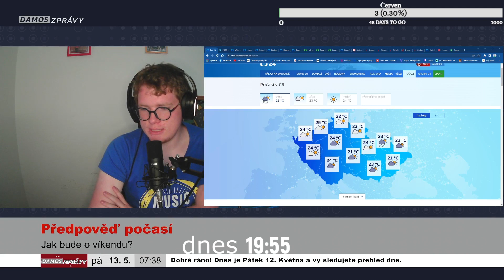Přehled dne - Upoutávka (17. 5. 2022)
Vaše shrnutí po celém dnu. Každý večer ve všední den můžete sledovat téměř tříhodinový blok aktuálních informací, zajímavosti, rady a tipy na další den.

Sledujte sociální sítě ať vám nic ve světe neuteče. Jasně, Stručně, přehledně

Každý všední den sledujte přehled dne živě ve 20:20 na twitch.tv
Každý všední den sledujte přehled dne večer na TIKTOKU

🎥Editor: Movavi Video Editor Plus 2022

Scénář: DAMOS
Střih: DAMOS